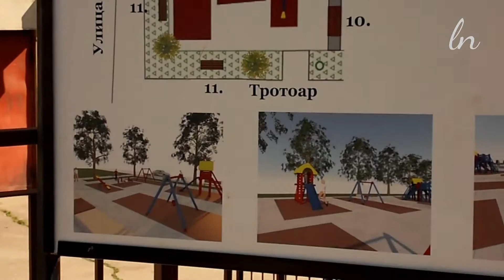DUDOVI "PLAVO IGRALIŠTE" - Radni dogovor na licu mesta